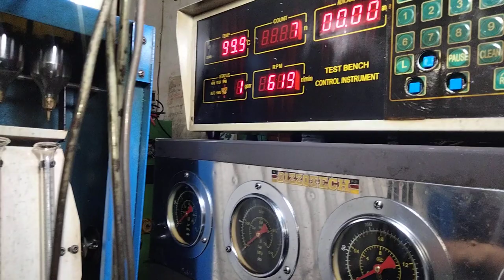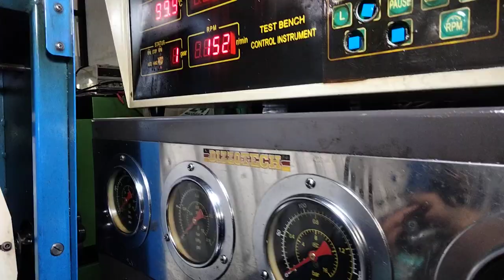Tes Kalibrasi injection pump johndeere tractor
Tes kalibrasi fuel injection pump johndeere model satanadyne pump
Problems susah hidup